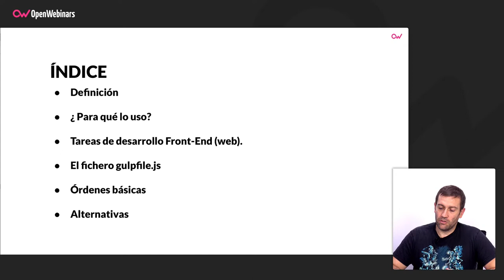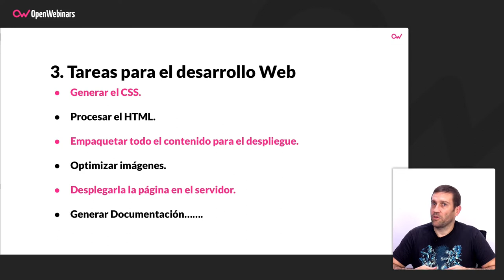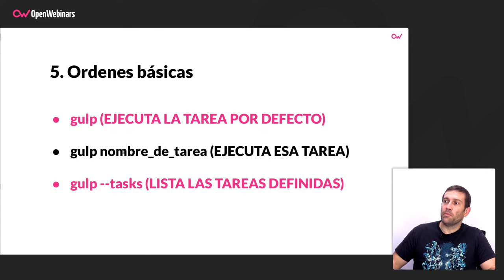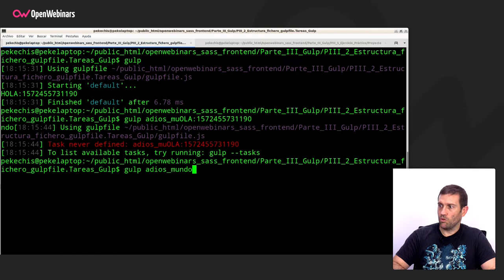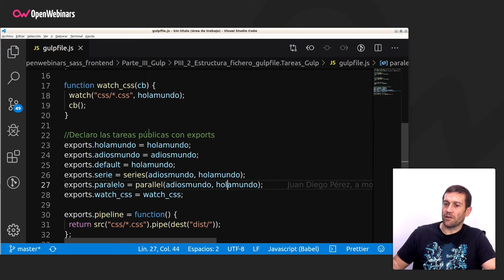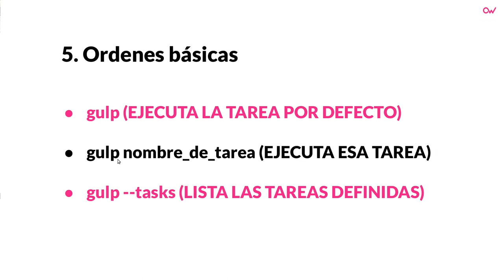QUÉ ES GULP, PARA QUÉ SE UTILIZA Y CÓMO FUNCIONA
Descubre qué es Gulp, para que lo podemos utilizar, cómo funciona y por qué es una herramienta tan interesante para el desarrollo de un Front-End.

▶ ¿Qué es Gulp? - 0:22
▶ ¿Para qué se usa? - 0:40
▶ Tareas para el desarrollo web - 1:05